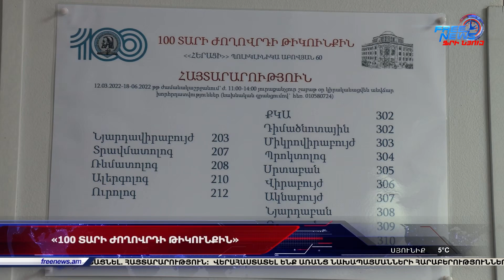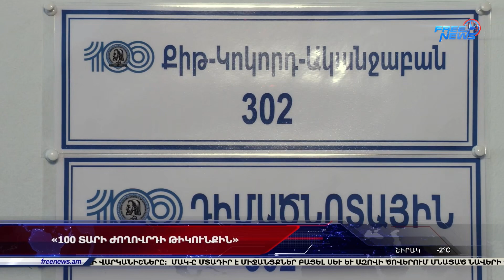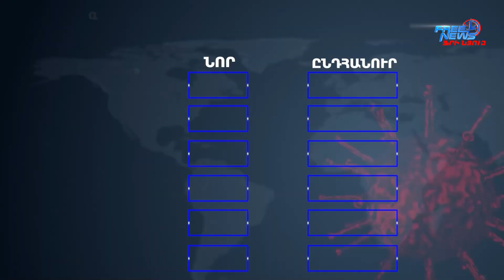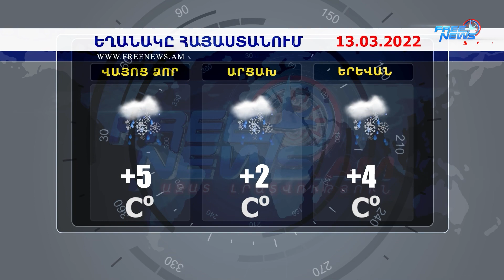Ազատ լուրեր 17:00 | 12.03.2022